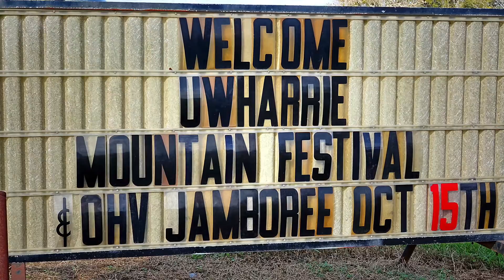Eldorado Outpost- Uwharrie Mountain Festival... dji Phantom 4